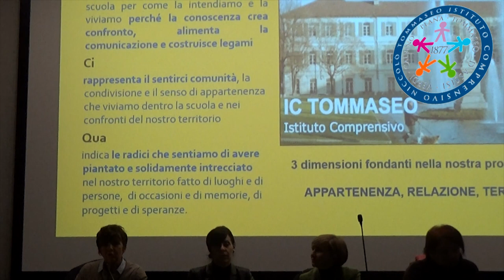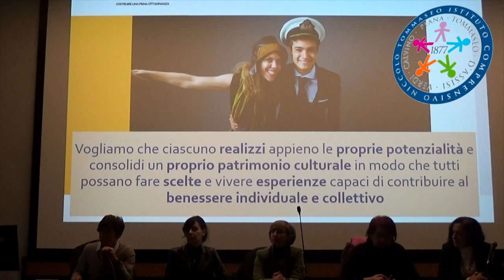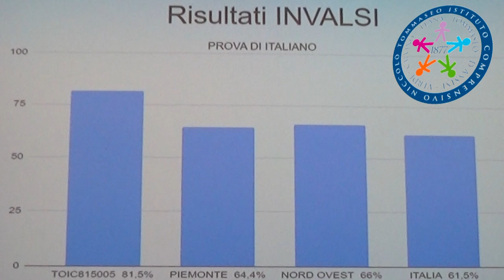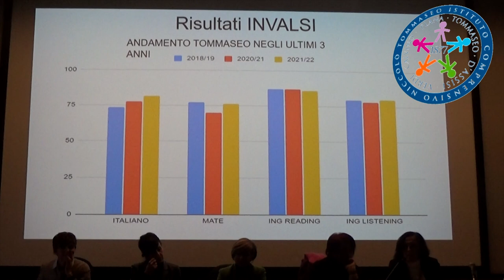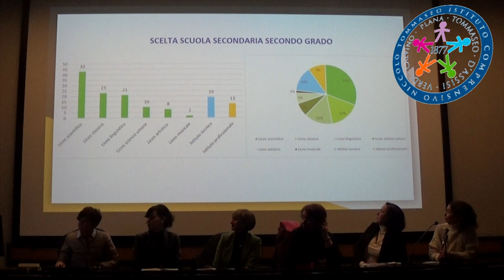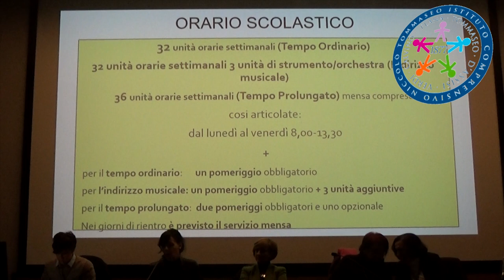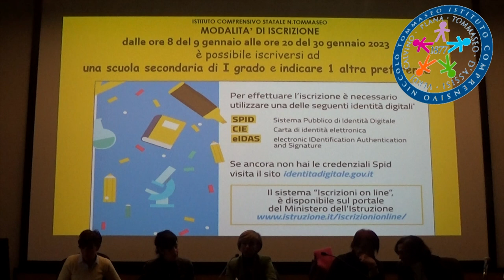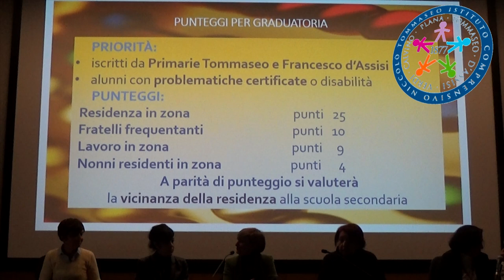PRESENTAZIONE OFFERTA FORMATIVA I. C. "Niccolò TOMMASEO" - SCUOLA SECONDARIA DI I GRADO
Presentazione del P.T.O.F
21 dicembre 2022
Riprese e montaggio F. S. Documentazione didattica Celestino Rossi